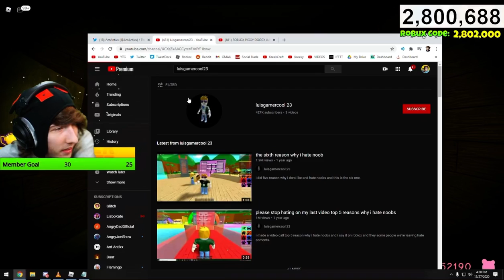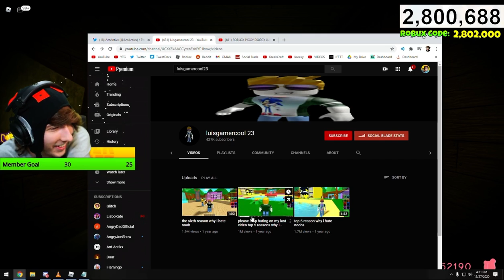KreekCraft Reacts To luisgamercool23 Videos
CREDIT TO KREEKCRAFT